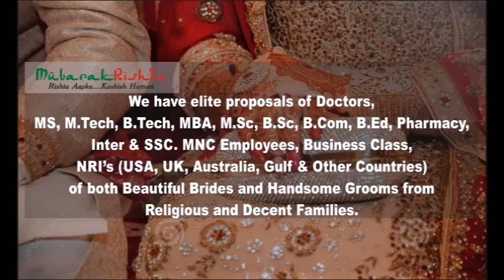Wine Shop Ke Paas Hungama | Chandrayangutta Keshavgiri Wines | @ SACH NEWS